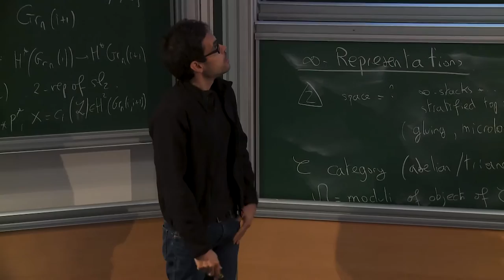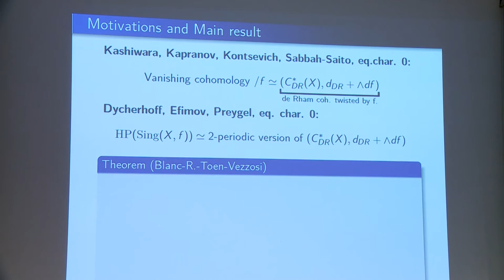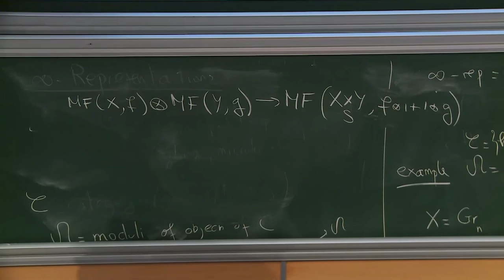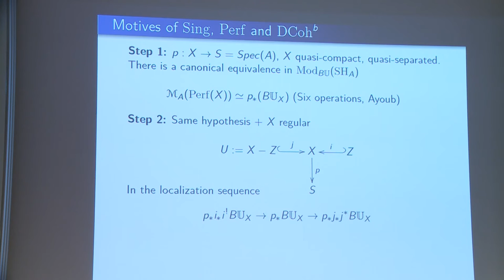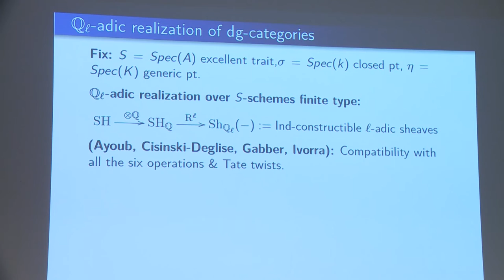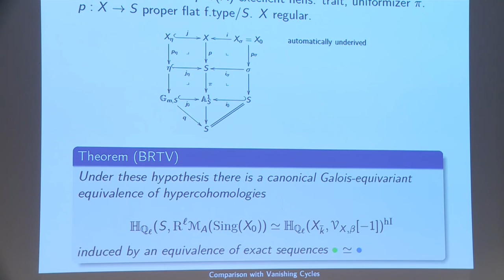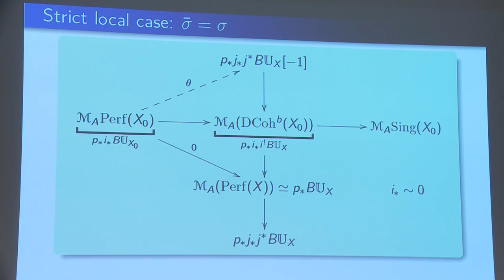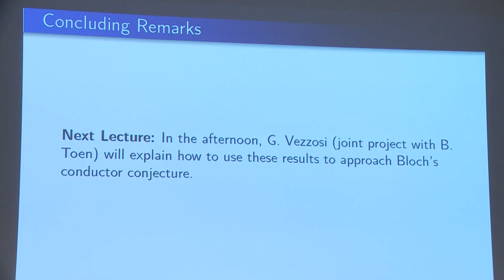Marco Robalo - Motivic realisations of singularity categories and vanishing cycles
Abstract:
In this talk I will explain a comparison result establishing an identification of the L-adic realisation of the dg-category of matrix factorisations of a Landau-Ginzburg model over a complete discrete valuation ring with potential induced by a uniformizer, with a 2-periodic version of the inertia-invariant L-adic vanishing cohomology.  This is joint work with A. Blanc, B. Toën, and G. Vezzosi.